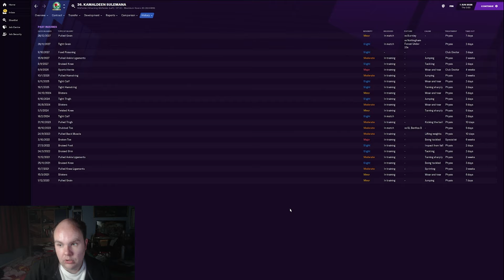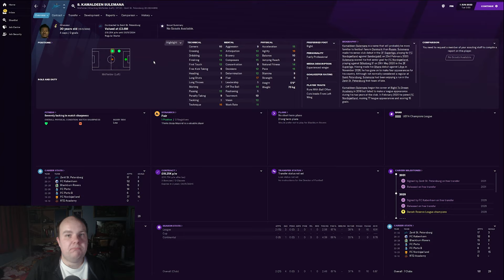FM21 Wonderkid - Stars Of Tomorrow - EP50 - Kamaldeen Sulemana (Winger) - Football Manager 2021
Welcome to my FM21 series Stars Of Tomorrow a series where we look at Wonderkids on FM 2021 today we look at Kamaldeen Sulemana (Winger) and see how he turns out on Football Manager 2021

My Equipment:

Microphone: Samson C01U Pro
Webcam: Logitech C920 HD Pro Webcam
Light: Elgato Keylight
Editing Software: Adobe Premiere Pro
PC Specs:

CPU: AMD Ryzen 5 2600X 3.6GHz Hexa Core
GPU: GeForce GTX 1060 6GB
RAM: 16GB
SSD: Seagate BarraCuda 2TB